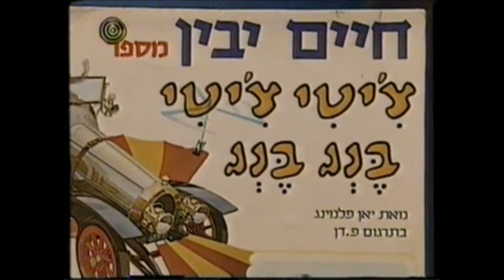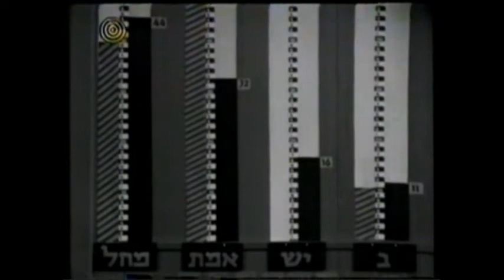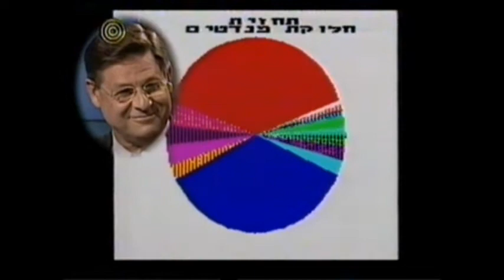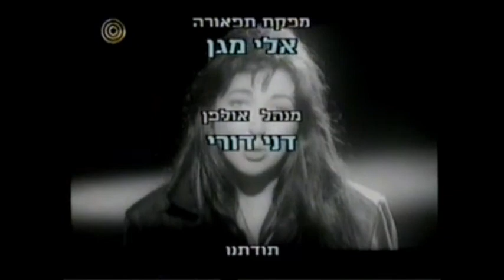ארכיון שיר ישראלי - רון בכר - israeli song - הילוך חוזר עם חיים יבין 1996